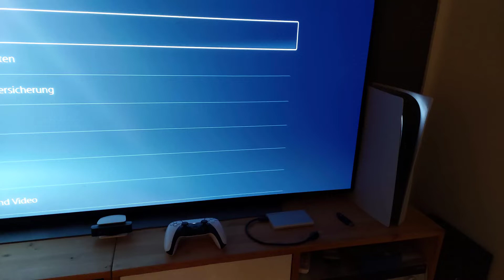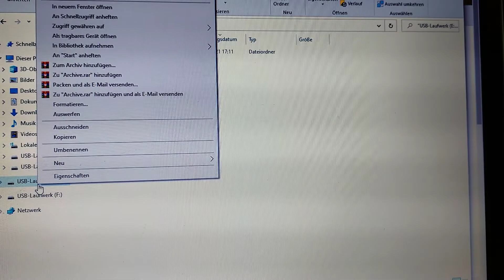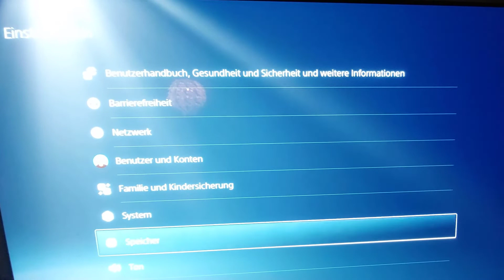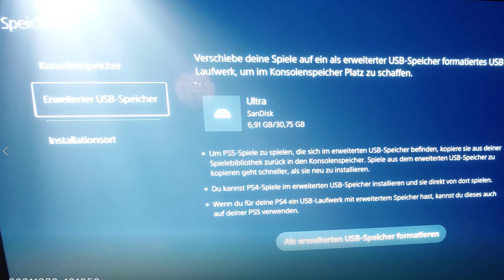PS5 Richtige externe Festplatte und USB Speicher anschließen - Diese Dinge solltest du beachten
Heute möchte ich dir zeigen was du beachten solltest, wenn du eine externe Festplatte oder einen USB Speicher an deine Playstation 5 anschließt. Wir besprechen die richtigen Anschlüsse und ich zeige euch wie man einen USB Stick richtig formatiert.

Nicht alle Festplatten sind mit der PS5 kompatibel, daher gibt es hier noch eine Liste mit Festplatten und USB Sticks, welche du mit der PS5 verwenden kannst:

Festplatten:
Seagate Game Drive PS4/5 2 TB externe Festplatte, 2.5 Zoll, USB 3.0,

WD Elements™ Festplatte, 5 TB HDD, 2,5 Zoll, extern, Schwarz

Seagate Game Drive PS4/5 4 TB externe Festplatte, 2.5 Zoll, USB 3.0,

WD Black P10 Game Drive 4 TB, Externe Festplatte

USB Sticks:
SanDisk Ultra 256 GB, USB-Stick

Kingston 1TB DataTraveler Max USB-Typ C 3.2 Gen2 USB-Stick

SanDisk USB-Stick Extreme GO, 256 GB, bis 400 MB/s, USB 3.1

USB Typ-C Flash Drive DUO Plus (2020)

⭐️ Vielleicht kommt bald der Star aus dem Block als ob am Mario zockt ⭐️
Schreibt mir gerne in die Kommentare welche Games ich für dich zocken soll. Ja richtig gehört, im Kanal gibt es immer mal wieder ein PS5 Spiel für fleißige Zuschauer geschenkt. Also verpasse nie wieder aktuelle Verlosungen!